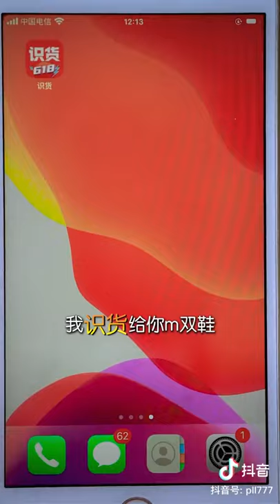Chinese Jungle Food and Cooking Tik Tok Video | Forest Cooking on River Side EP08